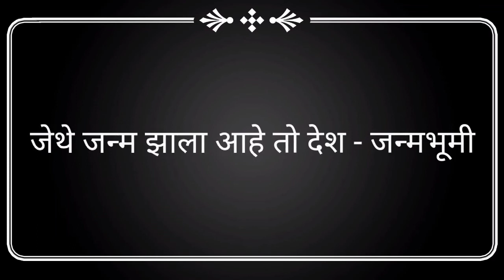5 th std scholarship।Marathi grammar।scholarship 2021।shabd samuhasathi ek shabd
Scholarship exam tayari 2021